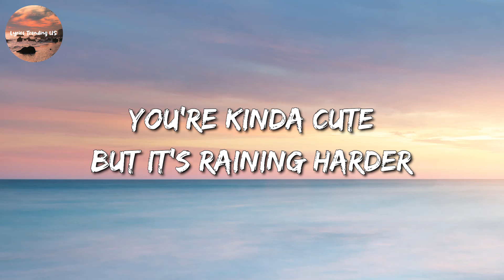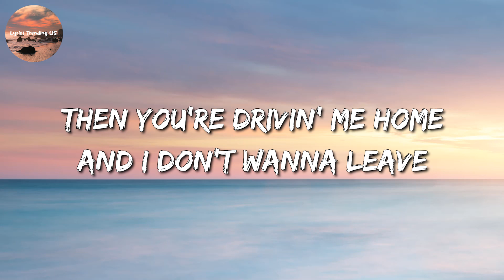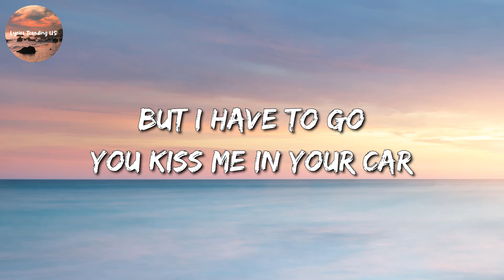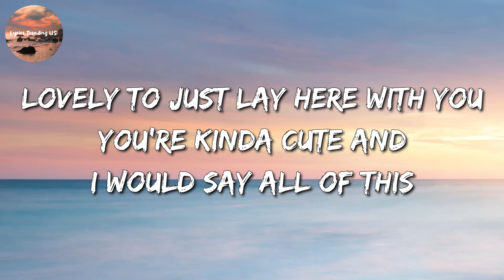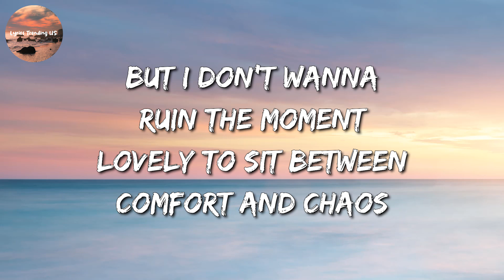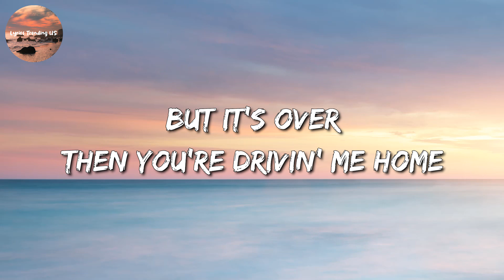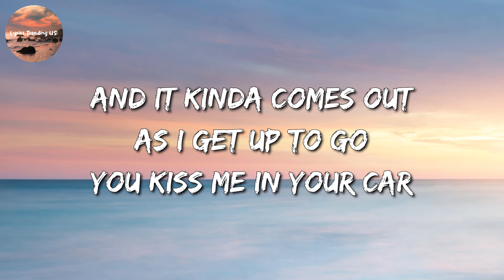Lizzy McAlpine - Ceilings (Letra\Lyric)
🎤 ceilings Lyrics:

Ceilings, plaster
Then you're drivin' me home
Before
Bedsheets, no clothes
Before